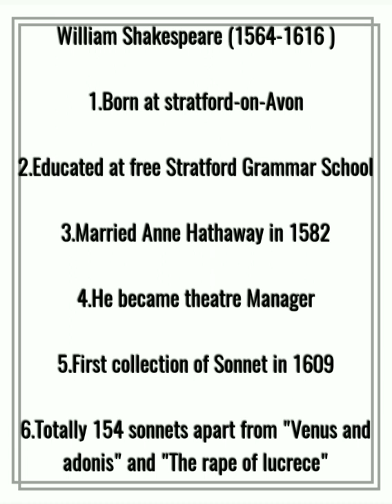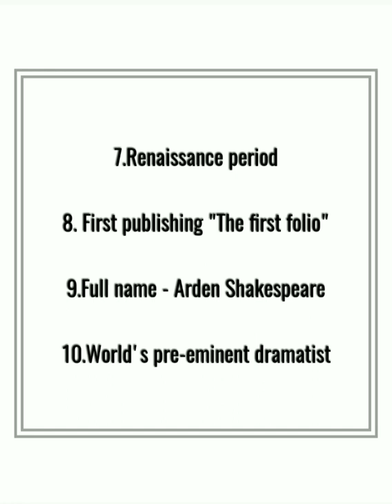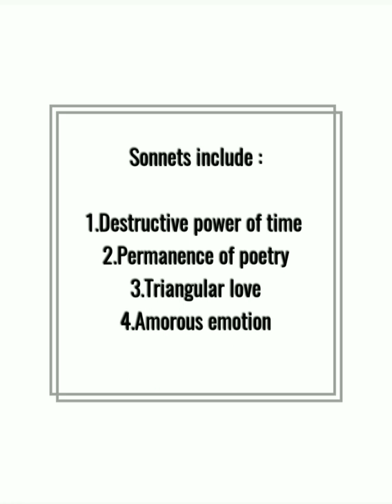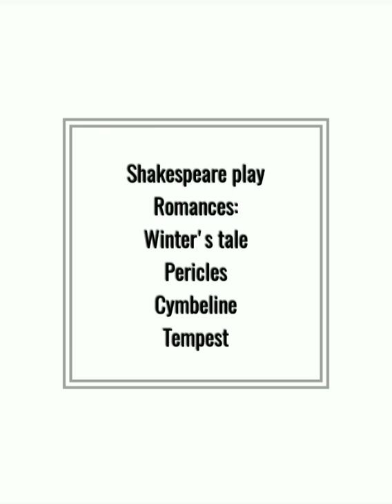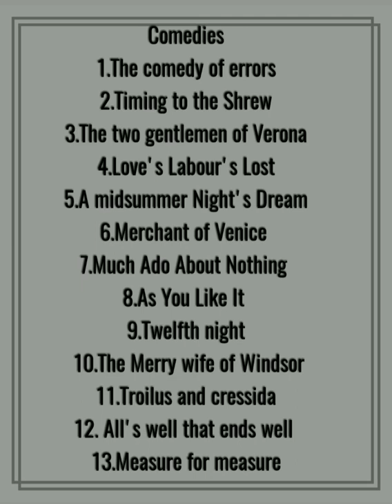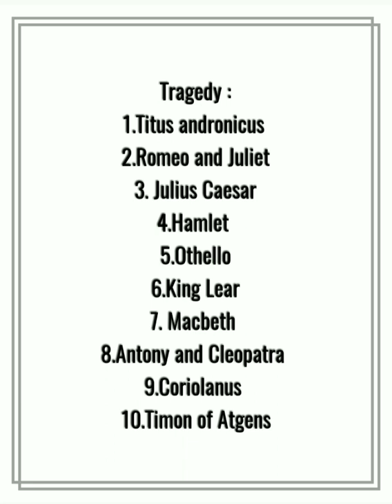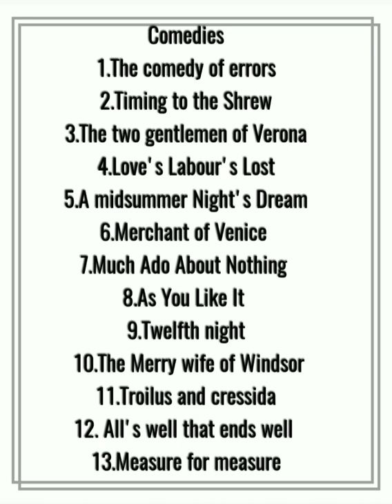About the author (William Shakespeare )TNPSC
About Shakespeare's play